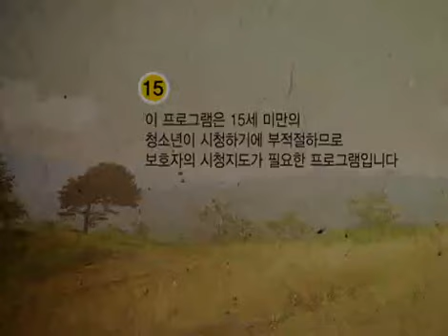My Pitiful Sister 20081105 #001